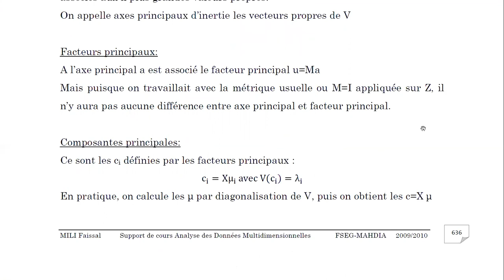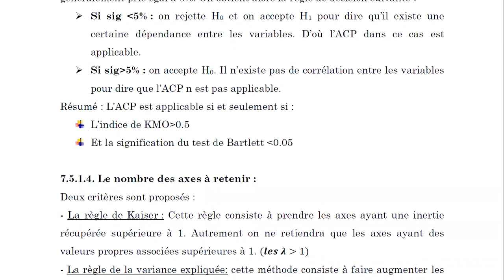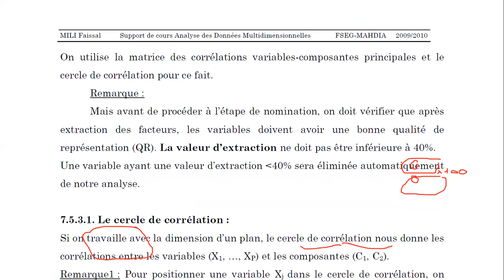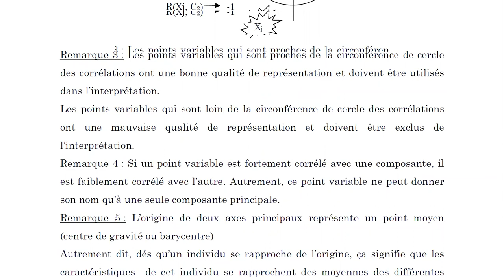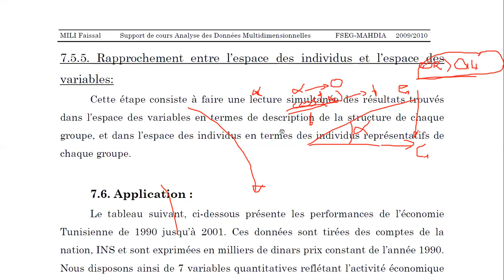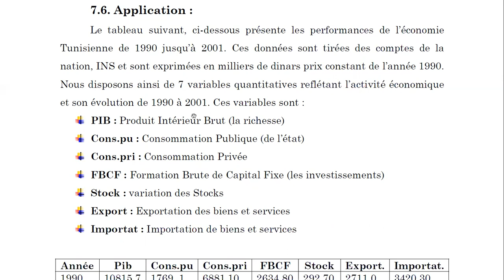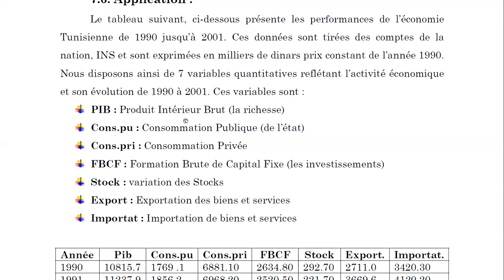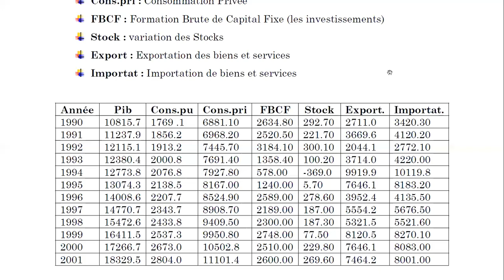Etude de cas ACP sous spss FI part 1